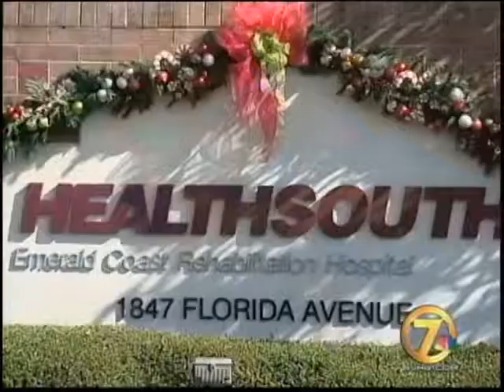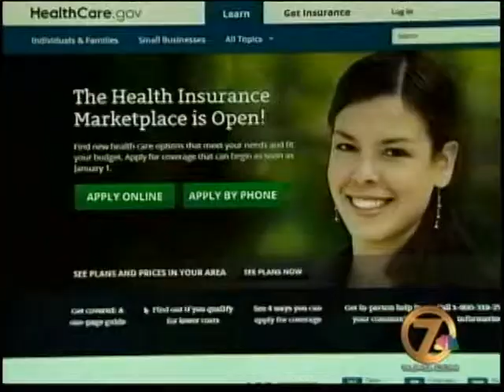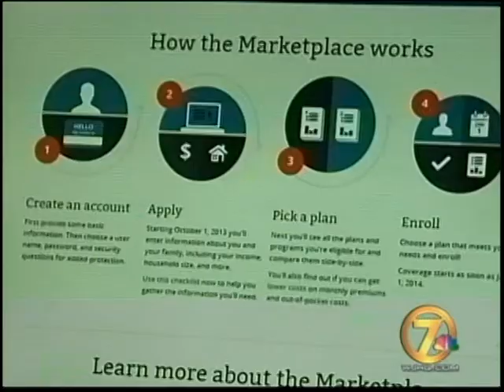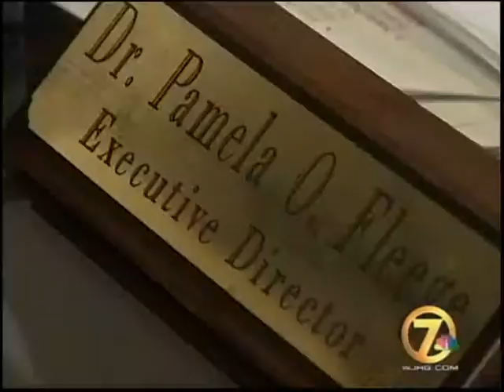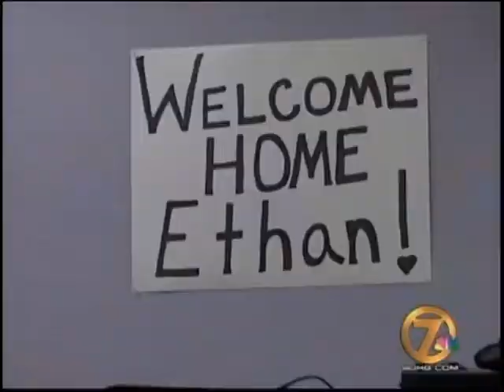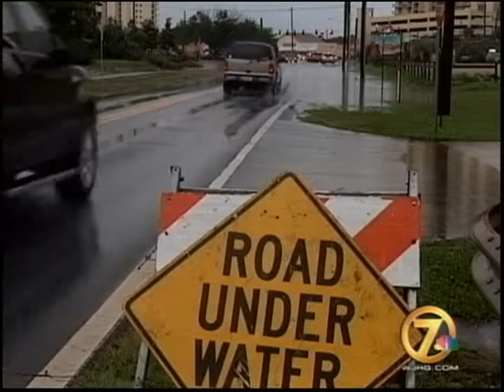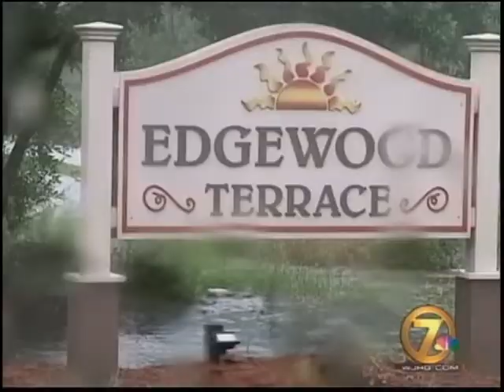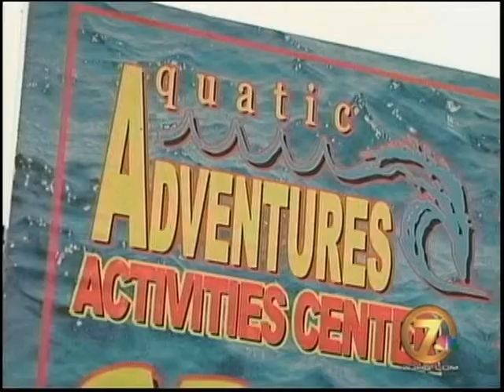WJHG - Overall: WJHG Year in Review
WJHG Staff